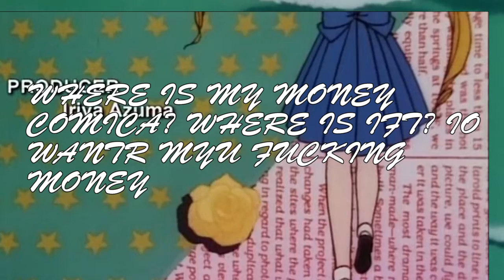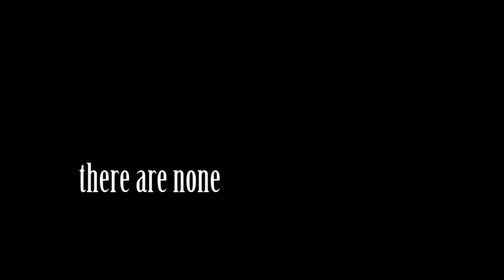[BUTTBUDZ] TOp 10 - TOP 10 ANIME (BEST ONES) TOP 10✔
NO I CANT Believe what i see.

THIS VIDEO IS A SKELETEON IN MY CLOSET